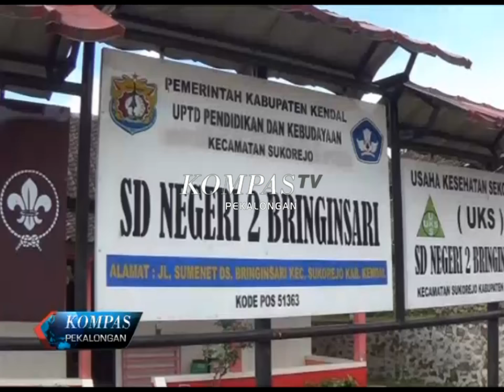KOMPAS TV PEKALONGAN EDISI 341 SEGMEN 2